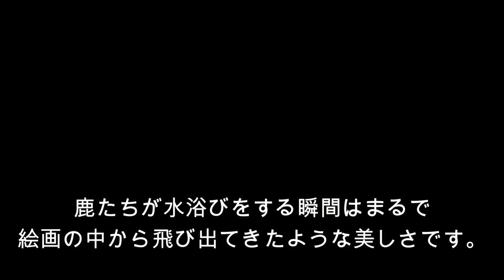暑いよね？ 水辺で涼をとる奈良公園の鹿さん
暑い真夏の奈良公園で涼を取るために川に入る鹿達
のんびり涼む姿に癒されます。

🦌このチャンネルでは奈良公園で暮らす鹿さん達の動画を撮影しております。🦌

奈良 鹿さん達の日常 （Nara Deer's daily life）

🦌可愛い鹿さん達の姿をお楽しみ下さい。🦌

SNSもやっております。

🦌This channel takes videos of deer living in Nara Park. 🦌

🦌Introduction in 2-3 minutes [Video about the ecology of deer in Nara Park and how to interact with them]🦌